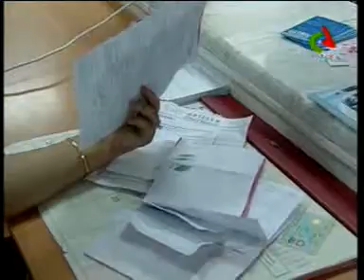وزير العمل و التشغيل و الضمان الإجتماعي محمد بن مرادي في زيارة تفقدية لولاة بسكرة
Ministre du Travail et de l'Emploi et de la Sécurité sociale Mohamed Benmeradi à une visite d'inspection à la wilaya de Biskra
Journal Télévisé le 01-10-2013